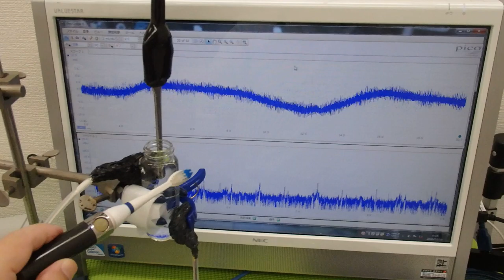メガヘルツの超音波発振制御プローブを利用した実験動画 ultrasonic-labo